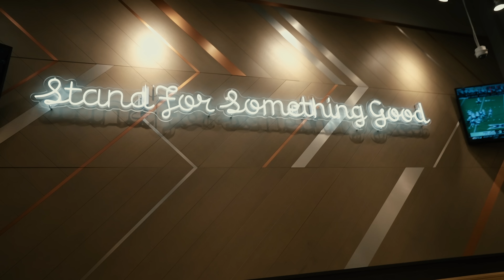KD DA KID - STAY FRESH (OFFICIAL MUSIC VIDEO)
HAPPY 10TH BIRTHDAY KD DA KID🥳
Song Prod. By @cashgotnext8823 @MrCashclaybeats